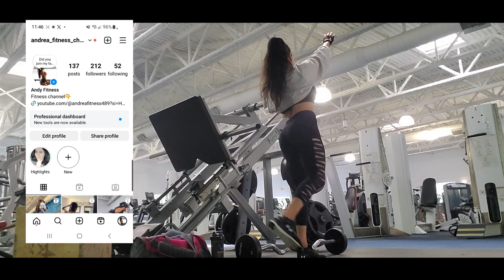Things That You Should Know To Start Your Fitness Journey